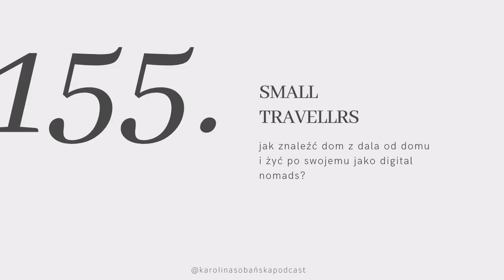#155: jak znaleźć dom z dala od domu i żyć po swojemu jako digital nomads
↓ rozwiń po więcej informacji ↓

Cyfrowi nomadzi (aka digital nomads) to osoby, które pracują zdalnie z dowolnego miejsca na ziemi, a podróżowanie na pełen etat to dla wielu jak wymarzony styl życia. Do dzisiejszej letniej rozmowy zaprosiłam Asię Pieńczak, połowę duetu SmallTravellers, która razem z mężem Tomkiem na początku pandemii przeprowadziła się do Tanzanii, spędziła zimę na Zanzibarze, a obecnie żyje w Barcelonie.

Choć z boku taki lifestyle wygląda jak wieczne wakacje, odnalezienie domu z dala od domu może być nie lada wyzwaniem. Dobra organizacja pracy, oswojenie się z nowym środowiskiem czy osadzenie w codziennej rutynie to dla Asi podstawa dobrego samopoczucia na walizkach. Dowiemy się jak wygląda życie na Zanzibarze, jak nauczyć się odpuszczania i nieplanowania oraz dlaczego komunikacja to fundament każdej relacji. Dużo wątków, inspiracji i praktycznych wskazówek do lepszego życia. Zapraszam.

Miłego oglądania!

Karolina